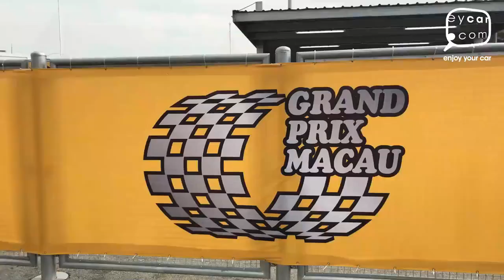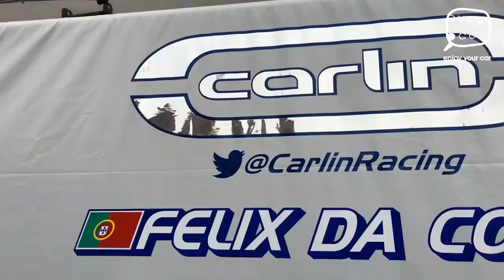太陽城集團第63屆澳門格蘭披治大賽車 花絮片段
今年的澳門格蘭披治大賽車一如以往出現多次意外，在每組賽事均出現過安全車及紅旗，多次中斷及腰斬賽事難免令觀眾有點失望，但幸好全部意外都只是有驚無險，沒有造成嚴重傷亡。令大家印象最深刻的肯定是 Audi 車手 Vanthoor 雲科爾的反車意外，而最多人討論的就是香港車手 Darryl 歐陽若曦 與 Mortara 莫他拿 松山的相撞事件。

現在就重溫一下比賽以外的畫面，期望明年的賽事會跑多幾圈，車手及觀眾們才可以真正享受比賽。

【太陽城集團第六十三屆澳門格蘭披治大賽車 練習日精華 相簿】

【太陽城集團第六十三屆澳門格蘭披治大賽車 比賽精華 相簿】